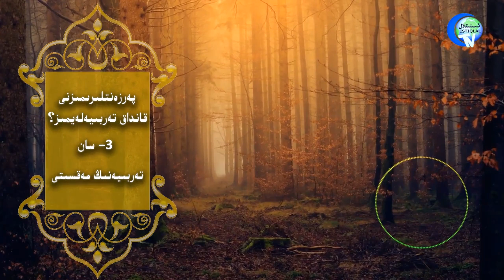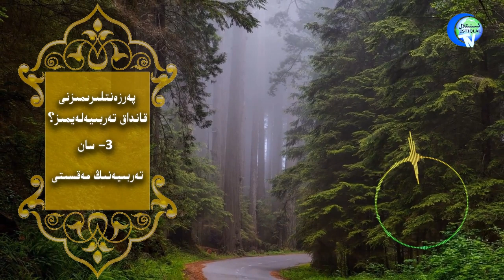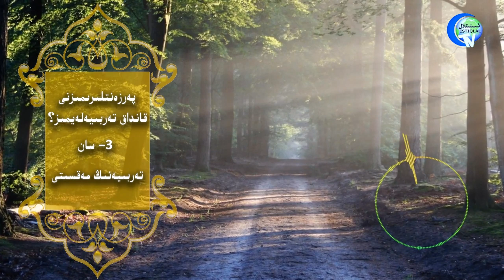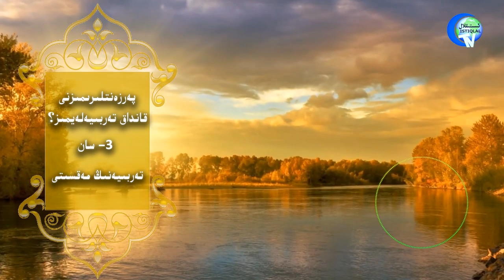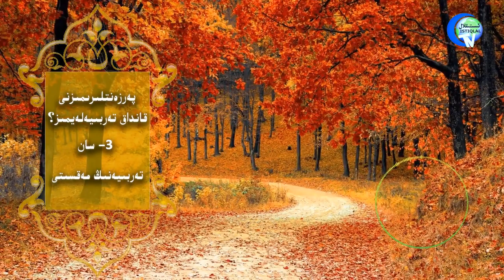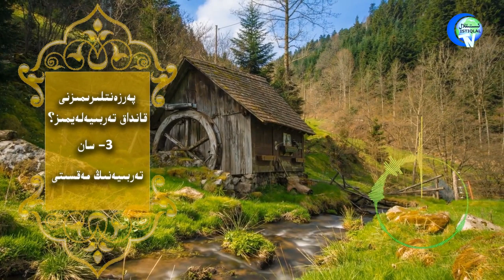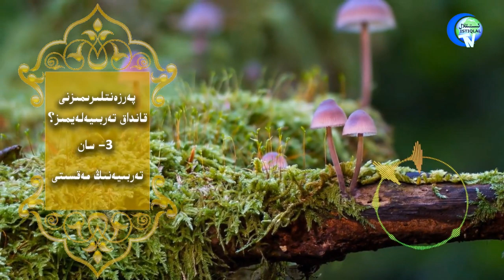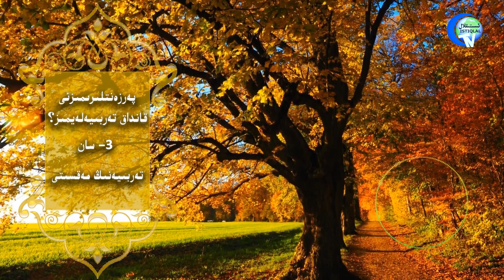پەرزەنتلىرىمىزنى قانداق تەربىيەلەيمىز ؟ 3-سان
پەرزەنتلىرىمىزنى قانداق تەربىيەلەيمىز ؟
تەربىيەنىڭ مەقسىتى ۋە يېتىملەر ھەققىدە
3-سان